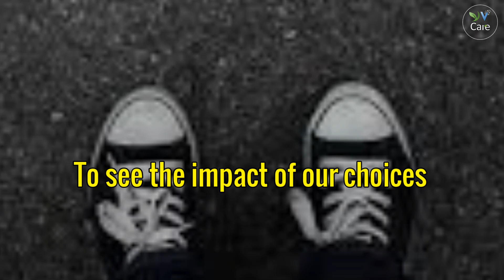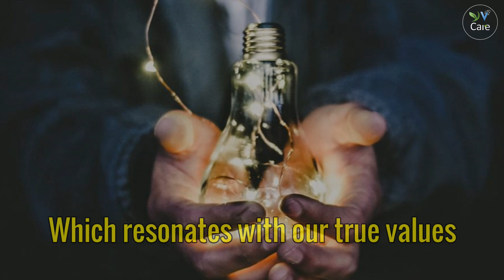हम खतरे में हैं! | We Are In Danger! | YV Care| Vegan Hindi India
The choices we make on an everyday basis not only have a huge impact on our health but also on our environment. Thanks to the years of deceptive marketing and unquestioned dogmas we have been brainwashed into a system that we follow blindly.
The question is what should we do?
We must raise questions on Traditions, Cultures and beliefs that have had a major effect on our environment. "We are Earthlings" is a workshop that aims to create awareness and help explore our relationship with the natural world so that we can live in harmony with Earth and Earthlings.
Come let's take a look within and strive to create a better world for all beings.